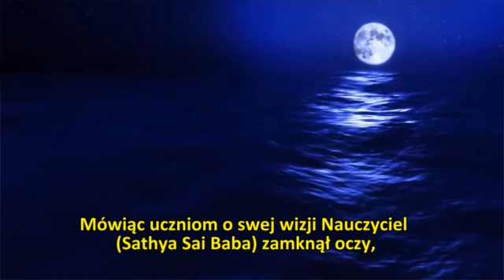Mistyczny Ośrodek Siódmego Promienia_Izaak Tigrett - napisy PL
Oryginalny film "Mystic Inn of the 7th Ray"
OM Sai Ram
Tłumaczenie, Boguś, Ewa
Napisy: Leszek (360p H 264 AAC)

Samasta loka sukhino bhawantu